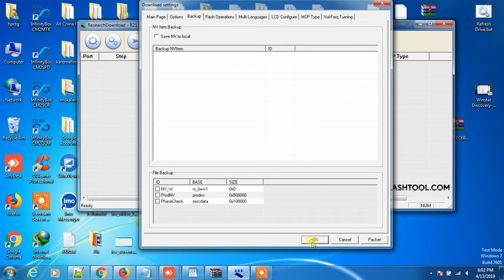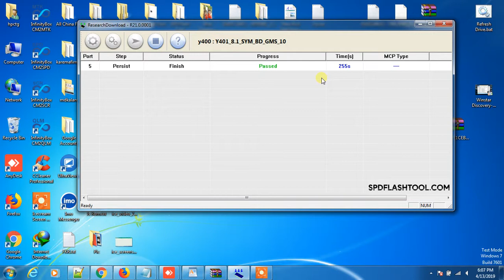Symphony V94 Flash File V94 HW1 V9 SP7731 8 1 Customer Care Firmware